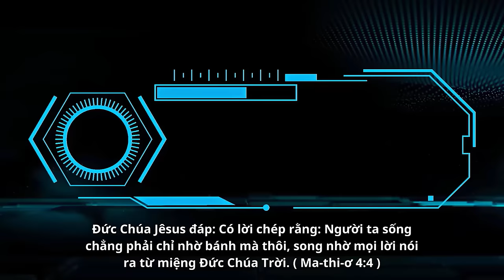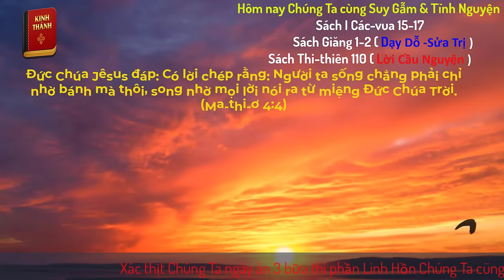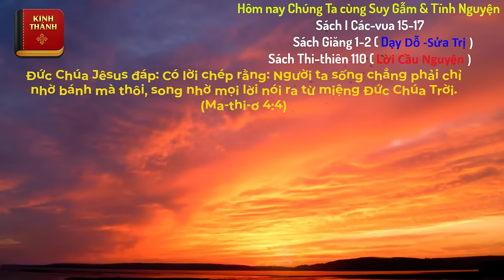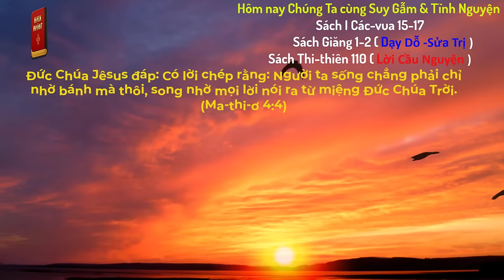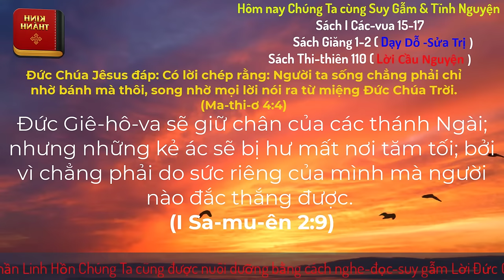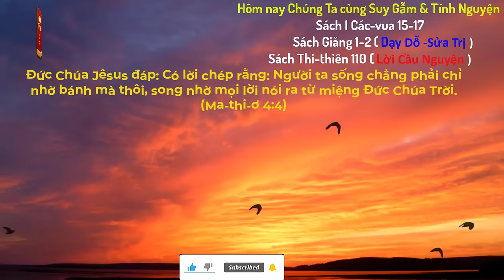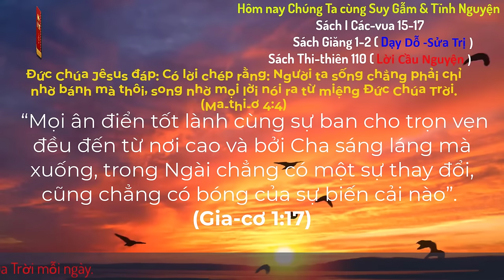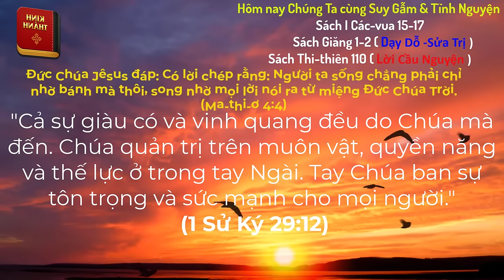Oneway Radio | Tĩnh Nguyện Hằng Ngày 25/09/2024 | Dưỡng Linh cơ Đốc